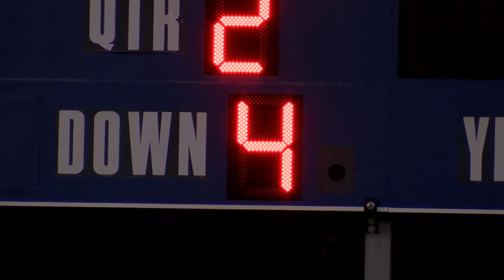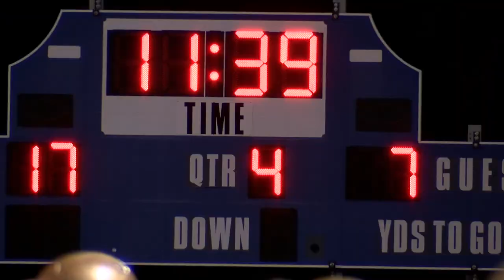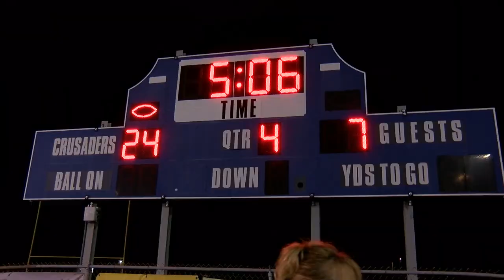Marquette defeats A-W in Class 1A showdown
Marquette Academy Crusaders defeat Annawan-Wethersfield, 24-7